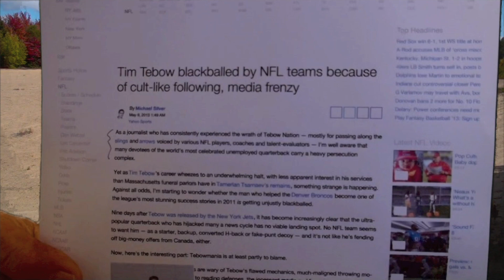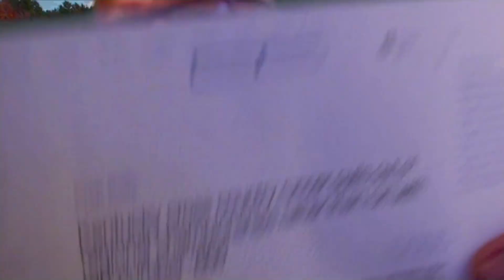NFL Blackballs Tim Tebow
Christian girl refuses to wear 666.